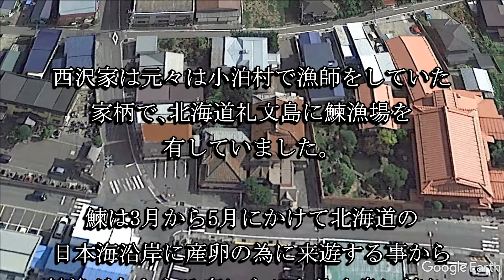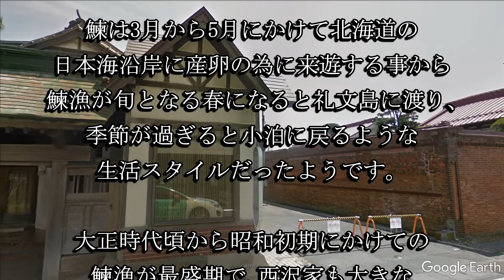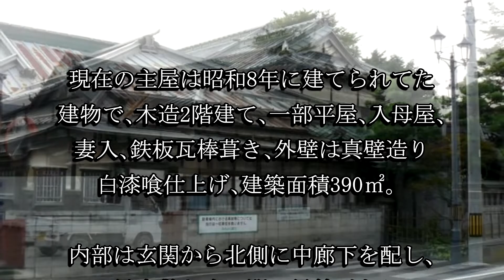旧西沢家住宅（青森県五所川原市）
西沢家は北海道礼文島でのニシン漁で財を成し、金木町の三大地主に数えられました。旧西沢家住宅は貴重な事から国登録有形文化財に登録されています。